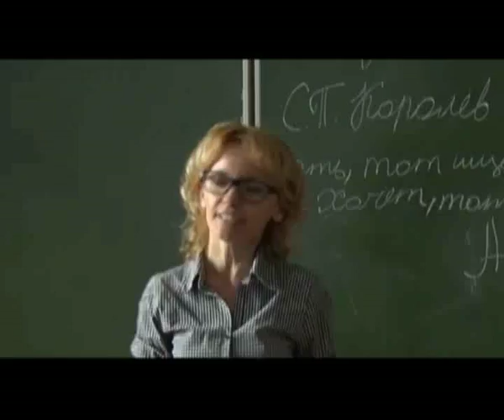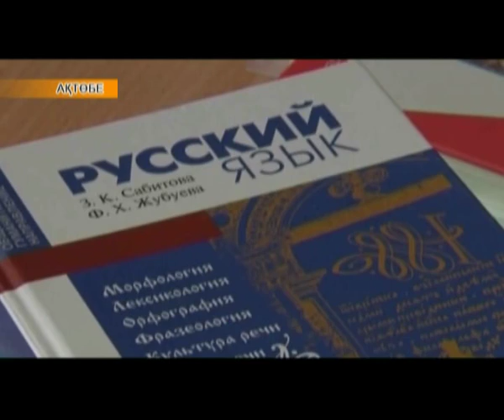Аймақ жаңалықтары (10.10.2016)